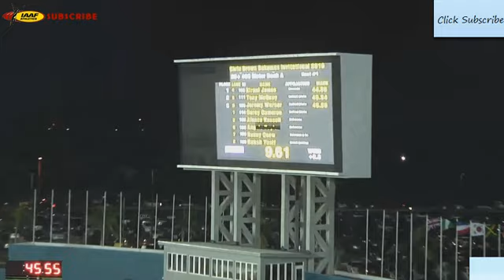Kirani James Wins Men's 400m A in 44.36s New WL at Chris Brown Bahamas Invitational 2016